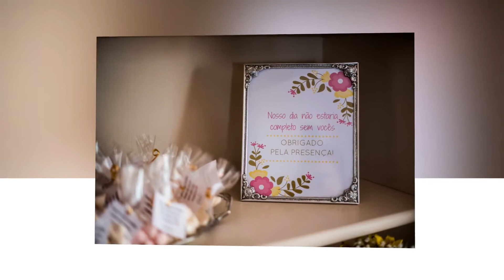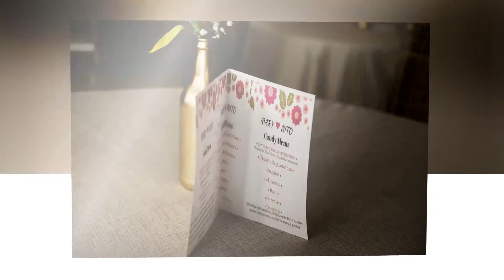Noivado Mary e Nito -Juiz de Fora -MG